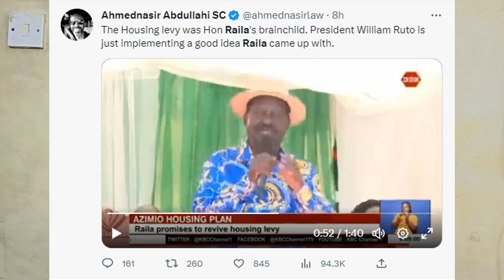Anxiety In Statehouse As Ahmednassir Reveals Why Raila Is The Best President Kenyans Should Have.